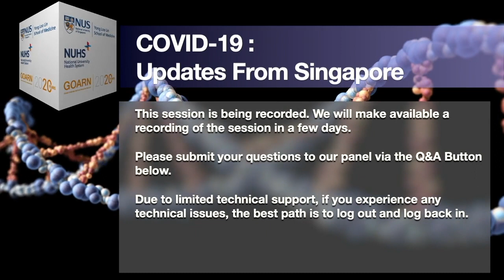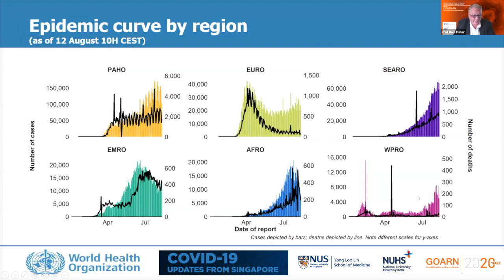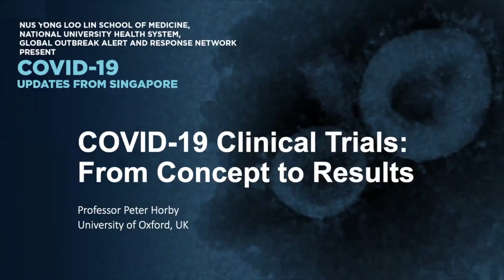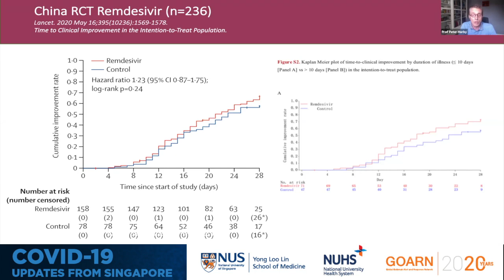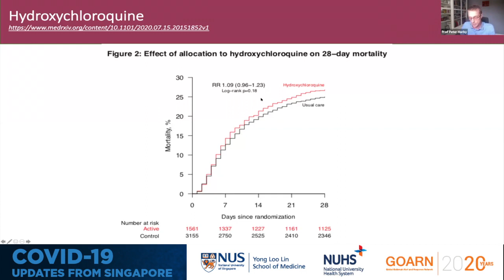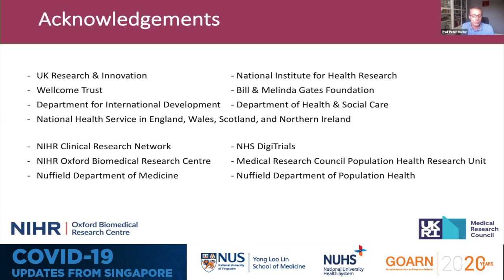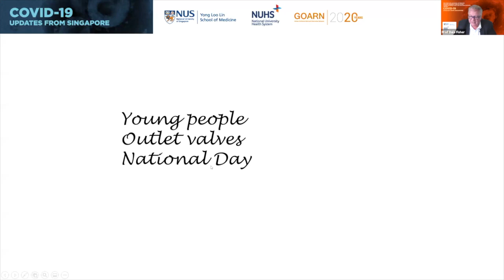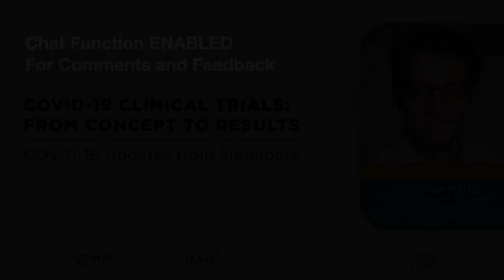COVID-19 Clinical Trials: From Concept to Results | Prof Peter Horby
Time is of the essence during a pandemic – investigators have to rapidly design ClinicalTrials to provide answers for the many questions being asked. In this session, we hear from Professor Peter Horby from the University of Oxford who shares his experience in conceptualising and implementing large and critical controlled trials globally.

Presented by NUSMedicine, the National University Health System, and the Global Outbreak Alert and Response Network, WHO, "COVID-19: Updates From Singapore" is a weekly webcast forum for leading clinicians, scientists, public health officials and policy makers to share important insights and updates on COVID19.